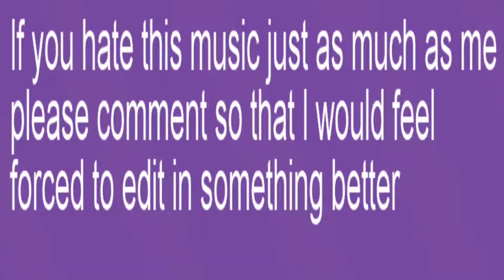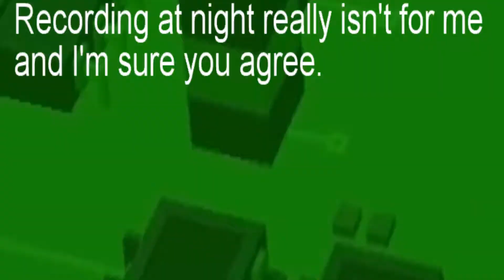Filler!!!Shooty Skies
You must agree that the music is not really fitting right if you like it please tell because I'm very convinced to never have video with the same music in Shooty Skies 😏😏😏😜😱😱just comment for more videos